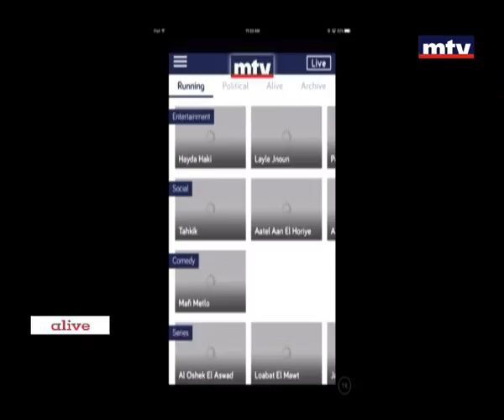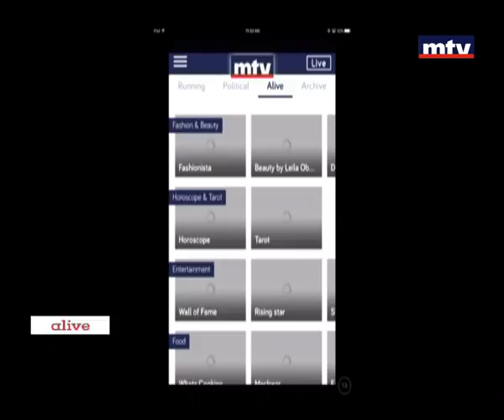Whats On Mtv - Part 2 - 02/11/2015